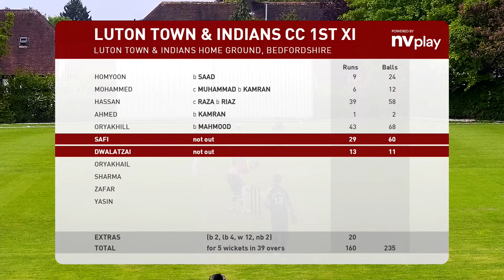Luton town indian cc 1s vs Lutonian 1s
Bedfordshire cricket league